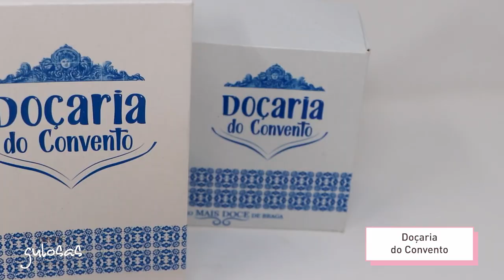Tardes Gulosas '22 | Doçaria do Convento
Já começou mais um doce dia do roteiro Tardes Gulosas. Hoje temos encontro marcado na Doçaria do Convento:
🍰Bolinho “Bracarense” OFERTA Bolinho “Bracarense”
💰1.20€
📅Promoção válida hoje, dia 4 de novembro (sexta-feira), das 7h30 às 19h30.